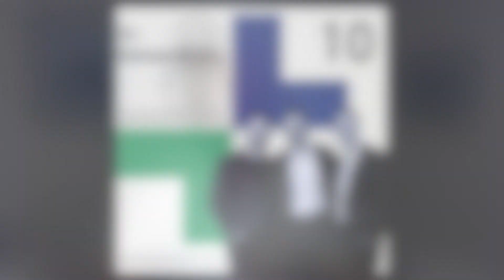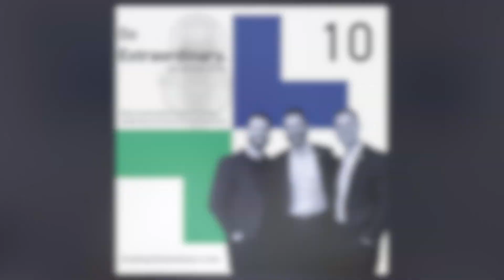#10: The Personal Development Call - "Either you need the call, or the call needs you."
After 10+ years of running an internal, voluntary, private personal development call, we decided to play one here on the podcast. This conference call platform has been a staple part of personal and professional growth within our organization.

It provides a platform for team members to speak up, passively consume good development content, and gradually move into a position where they feel confident to lead these quality discussions. We have a saying that goes; "Either the call needs you, or you need the call." Depending on where each team member is on their journey, its a tool that is extremely helpful in progressing that path.